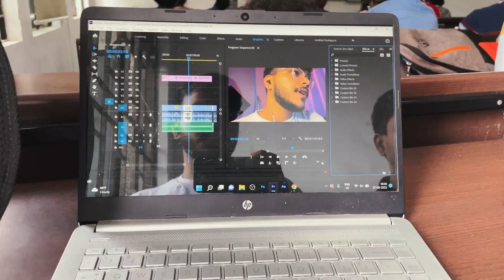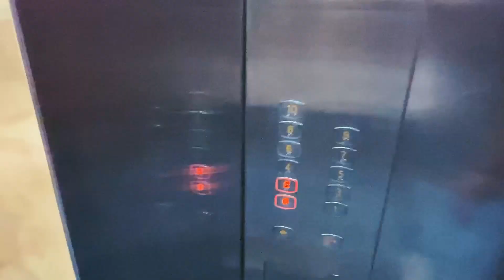GOOD NWZ & BAD NWZ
AB PADH RAHE HO THO NECCHE JAO
AUR NICHEE..
AB FOLLOW KR DO

You can dm if you have any work related quires .